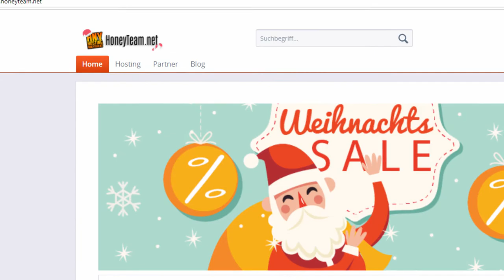Das krasseste Event des Jahres (Promo) # Battle of the Users Channel of the Year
Das krasseste Event des Jahres steht bevor, wir suchen das beste Video aus unserer Community.
Seit Live in der Show mit dabei^^
Was ihr dafür tun müsst, seht ihr im Video.
Viel Spaß ^^